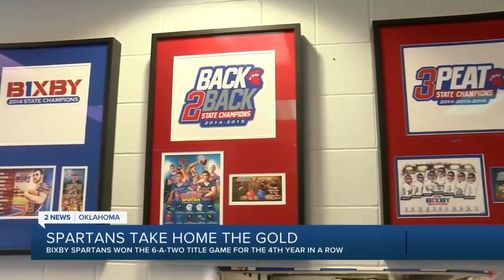Bixby students celebrate record-breaking win in state title game